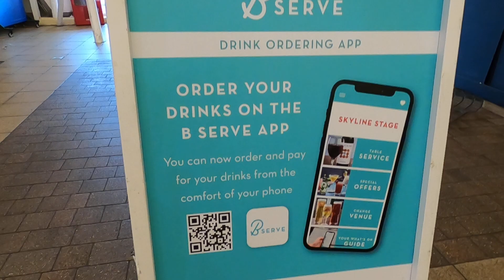Teddy Bears Stolen & Split - Butlins Minehead Summer 2023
We stumbled across this teddy bear disaster whilst walking out to the traditional funfair at Butlins Minehead. I did manage to speak to the staff cleaning it up and they said it happens all the time as the company running the prize attraction keeps the teddies up all the time. They also run the Alton Towers prize stalls but obviously that park closes at night.